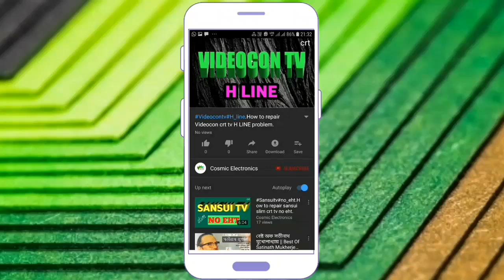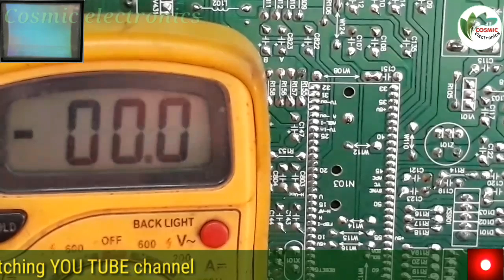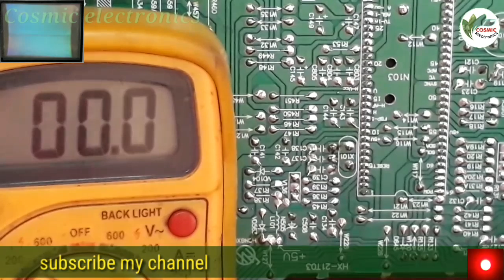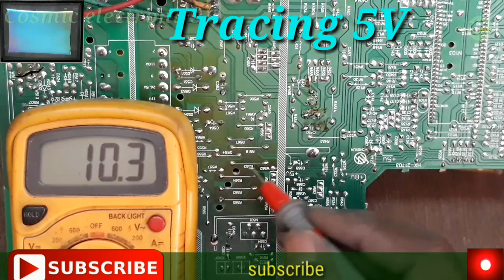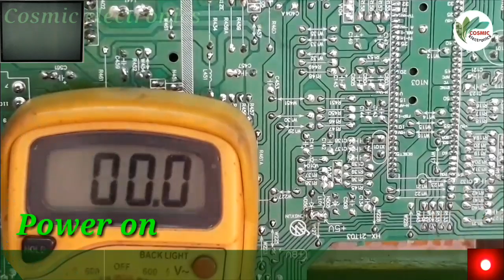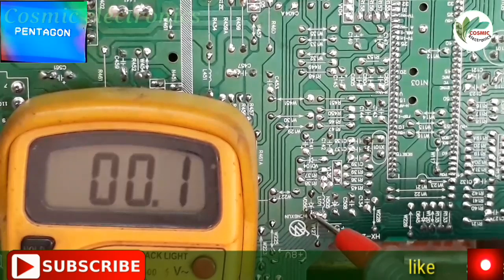Width_less. How to solve China crt tv white ruster and width less problem.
CHINA TV 14"NORMAL PCB
            (PENTAGON )
MAIN IC 8895CSNG 7DN5
EHT BSC25-01N4014K
VERTICAL IC LA78040
SOUND IC CV203
STR CQ1265RT
WHITE RUSTER AND WIDTH LESS
1.Power on/Check EHT supply voltage---ok.
2.Check video output supply voltage---low.
3.Check 5V at main IC pin 36 ok.
4.Check 8V at main IC pin 17 ok.
5.Check voltage at crystal pin nil.
6.Check 5V at supply coil nil.
7.Tracing 5V.
8.Power off/Measure zener diode at supply coil---short.
9.Open zener diode VD563(5.1V).
10.Measure zener diode by meter---short.
11.Set new zener diode 5.1V.
12.Power on/Measure 5V at supply coil ok.
13.Then .